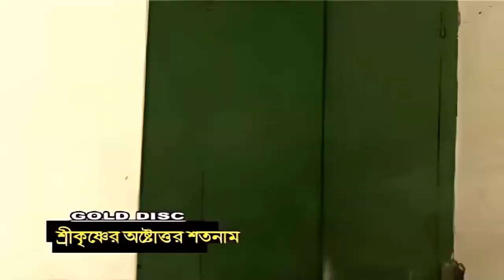শ্রী কৃষ্ণের অষ্টোত্তর শতনাম | শান্তা দাস | SRI KRISHNER ASTOTTAR SATNAM | SHANTA DAS | PALA KIRTAN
শ্রী কৃষ্ণের অষ্টোত্তর শতনাম | শান্তা দাস | পালা কীর্তন | SRI KRISHNER ASTOTTAR SATNAM | SHANTA DAS | PALA KIRTAN
Gold Disc presents "Sri Krishner Astottar Satnam" by Shanta Das.
✽ Kirtan : Sri Krishner Astottar Satnam
✽ Dance Presentation : Shinjan Dance Institute
✽ Dance Direction : Kohinoor Sen Barat
✽ Video Director : Dilip Ghosh
✽ Camera : Indrajit Basu and Koushik Bhanja
✽ Editing : Indrajit Basu
✽ Language : Bengali
✽ Label : Gold Disc
✽ Category : Devotional
✽ Genre : Kirtan
✽ Digital Partner : RDC Media Pvt Ltd